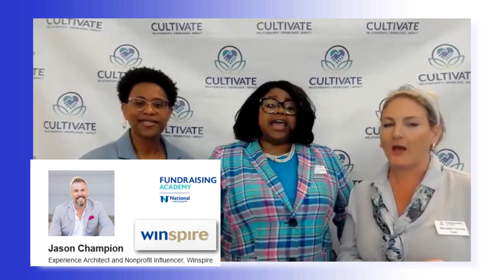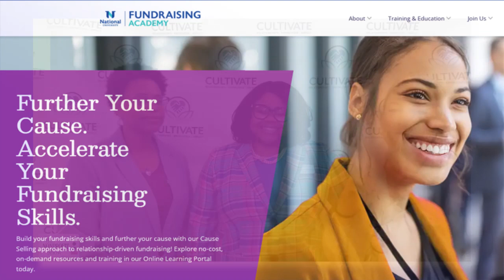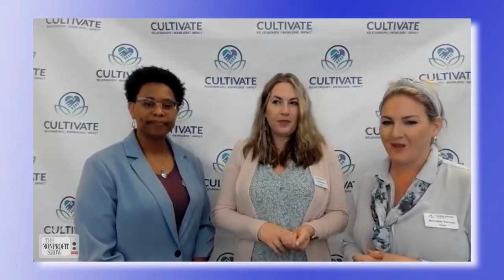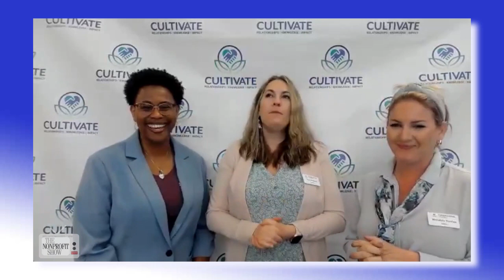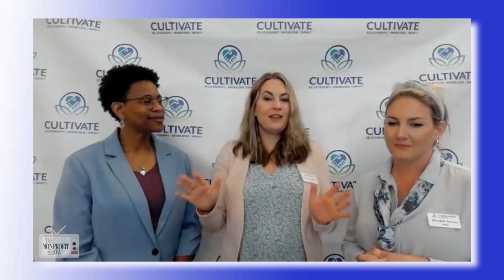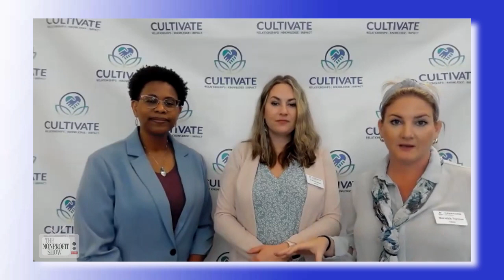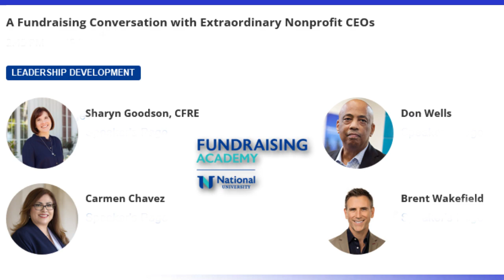CULTIVATE 2024! (Nonprofit's Conference)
The Cultivate 2024 conference for nonprofits, from San Diego, proved to be an electrifying and insightful event, showcasing the passion and dedication of professionals in the nonprofit sector. The two-day gathering of nonprofit professionals from around the country, hosted by Fundraising Academy, boasted a packed schedule of sessions, workshops, and networking opportunities.

The conference, now in its second year, witnessed significant growth and interest. Keynote speaker Jason Champion set the tone with his enthusiastic address, emphasizing the importance of cultivating relationships in the nonprofit world. Attendees found themselves engaged in hands-on workshops, such as those focused on event planning and fundraising strategies, led by industry experts like Jack Alotto and Jared Williams.

Moreover, the conference facilitated meaningful connections, with attendees eager to share experiences and viewpoints. Panel discussions on leadership development, sustainable growth strategies, and trends in technology provided valuable knowledge for professionals at all levels.

What truly set Cultivate apart was its focus on professionalizing fundraising and treating nonprofits as businesses. LaShonda Williams, a trainer at National University, emphasized the importance of equipping fundraisers with the necessary skills and resources to succeed in their careers.

Pearl Hoeglund, the director of Fundraising Academy, highlighted the conference's mission to provide accessible and immediately applicable strategies for attendees. The intimate setting fostered authentic engagement and encouraged lifelong learning among participants.

Looking ahead to future editions of Cultivate, organizers aim to maintain the event's intimate atmosphere while accommodating the growing interest from across the country. The focus remains on fostering connections, sharing knowledge, and empowering professionals to drive meaningful impact in their communities.